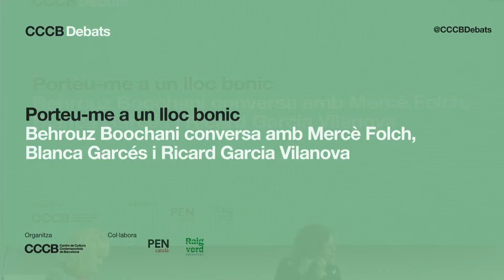Behrouz Boochani. Take Me to a Beautiful Place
At a time when European Union policies are once again rejecting refugees, the writer and journalist Behrouz Boochani will speak about migration politics on a global scale based on his book No Friend But the Mountains (Raig Verd).